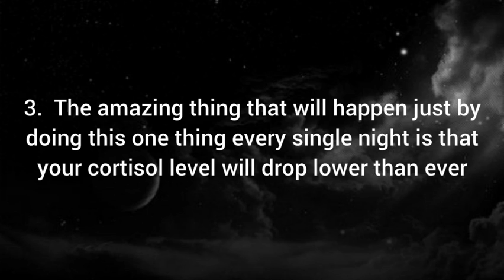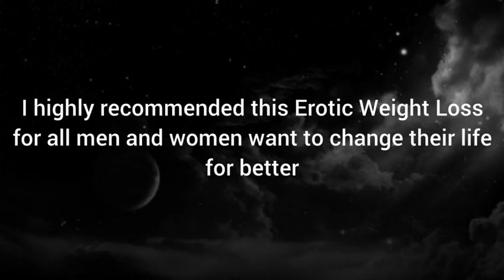Erotic Weight Loss Review - Erotic Weight Loss Scam?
Erotic Weight Loss this recent fat loss technique will expose the trick on how sleeping naked tonight will make you look more thin and lean right away. This exotic fruit Program that saved Stephanie’s marriage and boosted her fat burning hormone and increased her energy and oxytocin to ultimate levels. This erotic system really works and helped thousands of men and women.The erotic fat loss technique requires no supplements, no dreadful workouts, no weird and hard to follow diet plans and no overpriced diet products. It doesn’t even require much motivation. It is simple to follow ebook and will work for people of all ages and body types.

As early as tomorrow you could feel more energy as soon as you pop out of bed just like you did years ago. This erotic technique works for all ages and will get rid of that stubborn belly fat that seems to be hanging around no matter what you do. This ebook program will give you the lean, healthy body that you have always dreamed of and the confidence you need… no matter if you are out in the streets or snug in between the sheets.

The Pros:

• Erotic Weight Loss there is no denying yourself or mail order meals to buy and there is certainly no outrageous exercise plan.
• Erotic Weight Loss System will explain precisely the steps you need to take to make quick weight loss occur.
• This ebook so given everything that is above it should be pretty obvious that there’s nothing else like THIS PLAN on the planet.
• It is a fully loaded system that’s filled with the tools you need to not only to quickly lose weight and get your hot body back, but also completely turn around your entire health even if you are suffering from illness.
• This system you will get the amazing secrets that celebrity trainers will never tell you about.
• However, in the next 2 minutes you will learn about these powerful secrets for yourself.
• You are not subject to any strict rules, you don’t starve yourself, you don’t take pills or medications, and you don’t work out like a gym rat.
• You simply follow the simple secret biological, nutritional-erotic based formula inside and put more of the foods you enjoy back into your diet and get one day closer to the immediate but permanent results of optimal health for decades to come.
• The amazing sex life you will enjoy with your newly increased libedo.
• Your small investment today is covered by a 100% 60-day money back no-cost guarantee.
The Cons:

• Erotic Weight Loss is not a “magic bullet” and it requires a solid level of time commitment. You will need to follow this system for at least few weeks to see any noticeable results.
• Erotic Weight Loss eBook available only here.

Final Conclusion:

Overall, I highly recommended this Erotic Weight Loss for all men and women want to change their life for better,This is an incredibly exciting erotic fat loss trick secret way to show to take your life process to next level.This system ebook helped you to make the right decision and also if you have any questions about this the ebook or about future results, feel free to contact author anytime you want and remember there is 60 days money back guarantee, so if it will not work for you, you will receive your investment back.